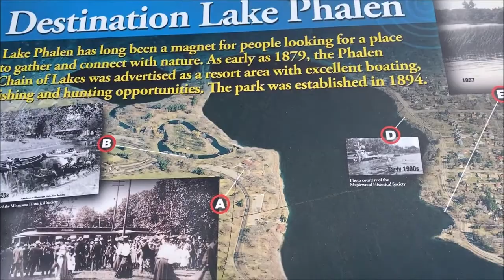الماء والخضرة والوز الحسن في مينيسوتا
متنزهات وبحيرات

دعوة للعشائر محاربة كل فتنة
الفتن صنعها الشيطان وعمل بها انصارة
النفاق مرض الجهلة احذرو وتعلمو
ارتفاع سعر  الطحين مفتعلة
شهر 11 بداية الشتاء